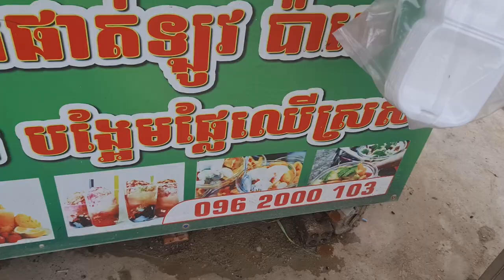Sizzling Street Grills: Cambodian Pork, Chicken, and Beef BBQ Extravaganza!